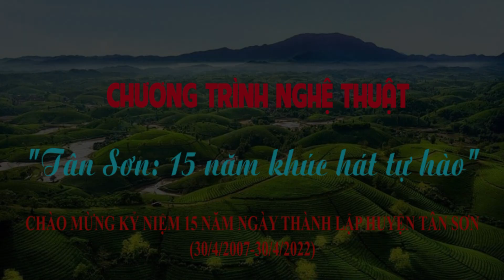CHƯƠNG TRÌNH NGHỆ THUẬT CHÀO MỪNG KỶ NIỆM 15 NĂM NGÀY THÀNH LẬP HUYỆN TÂN SƠN, TỈNH PHÚ THỌ